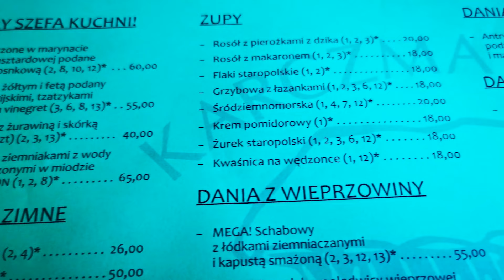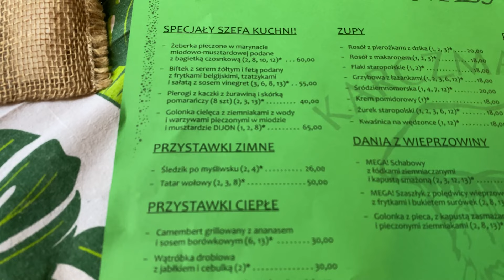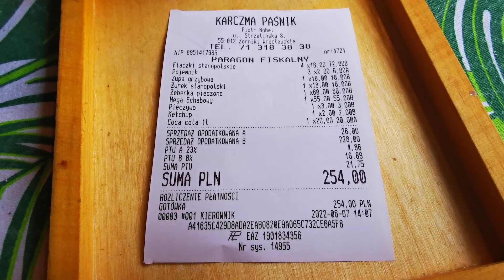005 - Paśnik Karczma, Żerniki Wrocławskie - MEGA Schabowy - Łowcy Smaków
Recenzja restauracji Karczma Paśnik w podwrocławskich Żernikach (zobacz odsyłacze do dań w opisie filmu)
Karczma Paśnik słynie z największych schabowych we Wrocławiu (pół kilo) i świetnych flaczków. Jak wypadli? Sprawdźcie nasz film!

Jest to nasz piąty odcinek. Zapowiadamy kolejne.
Jesteśmy pasjonatami, którzy realizują swoje hobby.
Uczymy się ciągle montażu video więc bierzcie to pod uwagę ;)

Kilka zasad porządkowych:
Obrażanie nas lub bezpodstawne oskarżenia o jakiejkolwiek treści = ban

Podobało się? Daj łapkę w górę bo motywujesz nas wtedy do dalszej pracy.
W komentarzu możesz napisać propozycję restauracji, którą chcesz, abyśmy sprawdzili!